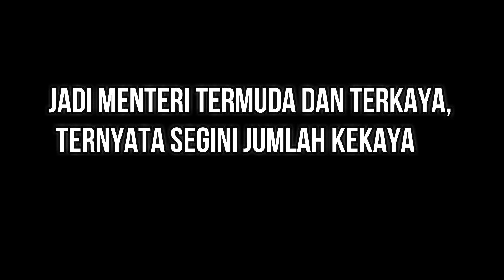Jadi Menteri Termuda dan Terkaya, Ternyata Segini Jumlah Kekayaan Nadiem Makarim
Nadiem Makarim menjadi kejutan dalam daftar calon menteri Jokowi Jilid II. Pasalnya, nama pendiri Gojek ini sebenarnya tidak pernah muncul dalam daftar calon pembantu Jokowi.

Kepastian Nadiem sebagai salah satu calon menteri Jokowi ketika ia menyambangi Istana Negara, pada Senin kemarin, Setelah bertemu Jokowi, Nadiem mengatakan presiden telah mempercayainya  dengan tanggung jawab sebagai menteri dan ia telah menerima dan sangat senang karena Indonesia siap maju ke depan.
Gambar atau video yang kami tayangkan di channel ini hanyalah ilustrasi untuk memperjelas narasi.